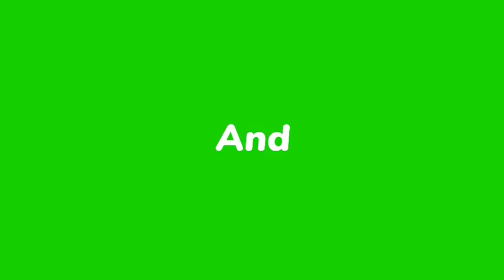Nipple drinker install complete Bokakhat#Kaipholangso#waterfall...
Bhura gaon (Nagaon) Nipple drinker install (Duliajan) nipple drinker install Golaghat(Batione) nipple drinker install (Grompani) nipple drinker install (Anjukpani) thank you for watching. (young star poultry) YouTube channel subscribe now thank you.